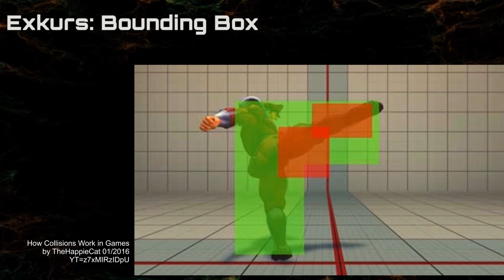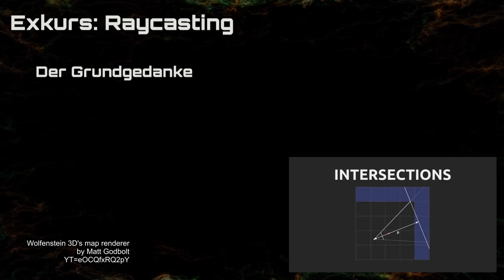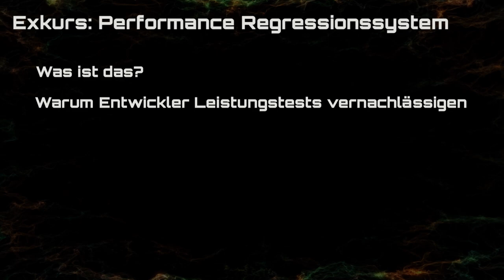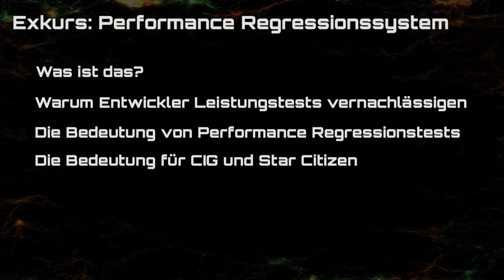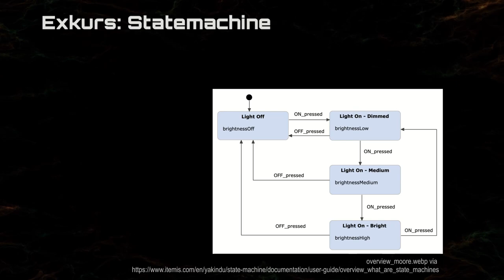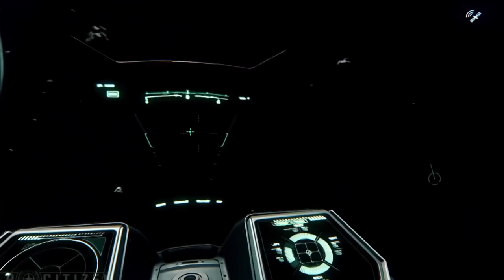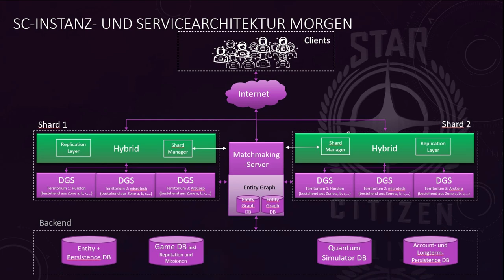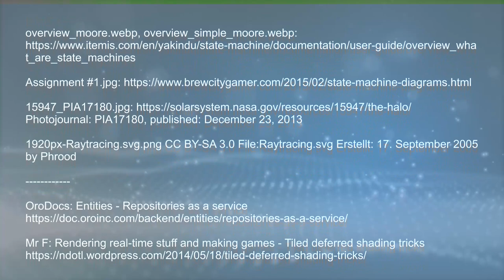STAR CITIZEN [Doku] 🌟 Report 09/2021 Raycast, Performance-Regression, Roadmap (GER/Deutsch 08.10.21)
Mit diesem StarCitizen-Video übersetze ich euch den Star Citizen Monatsreport aus September 2021 auf Deutsch und erkläre einige Hintergründe - siehe Inhaltsangabe! Weiterhin gibts Infos zum jüngsten Roadmap-Update. Viel Spaß!
Zeitstempel:
00:00 - Intro
01:15 - AI Content
02:57 - AI Features
04:40 - AI Tech + Exkurs Bounding Box
08:57 - Animation
10:30 - Character
11:49 - Ships
13:55 - Audio
14:42 - Engine + Exkurs Raycasting
22:30 - Regressionssystem
27:58 - Charaktere + Waffen
29:00 - Statemachine
30:52 - Gameplay
31:35 - Fahrzeuge + Waffen
32:48 - Grafik, VFX
35:36 - Beleuchtung
36:36 - Lore
38:06 - SST
39:56 - Turbulent
41:11 - UI
41:49 - Vehicle Tech
42:41 - VFX
44:30 - Roadmap-Update
1:02:36 - Abspann

Star Citizen Soundtrack: Darren Lambourne, Pedro Macedo Camacho

Performance Regression Testing:
MABL Experience 2021: What is Performance Regression Testing?

Raycast
Inhalte:
SPIE.Digital Library: Interactive GPU volume raycasting in a clustered graphics environment
Lode's Computer Graphics Tutorial: Raycasting
Videos:
Wolfenstein 3D's map renderer by Matt Godbolt YT=eOCQfxRQ2pY
Make Your Own Raycaster Part 1 by 3DSage YT=gYRrGTC7GtA
Super Fast Ray Casting in Tiled Worlds using DDA by javidx9 YT=NbSee-XM7WA

Bounding Box
Inhalte:
Jigsaw: What Are Bounding Boxes? An Easy Overview in 2021?
Dive into deep learning: 13.3. Object Detection and Bounding Boxes d2l.ai/chapter_computer-vision/bounding-box.html
Keymakr: Image Processing Techniques: What Are Bounding Boxes?
Videos:
How Collisions Work in Games by TheHappieCat 01/2016 YT=z7xMIRzIDpU
Pixel-Perfect Perception: How AI Helps Autonomous Vehicles See Outside the Box
by NVIDIA YT=HS1wV9NMLr8

State Machine
Inhalte
Unity Dokumentation
Hintergrundvideos:
State Machine - ganz einfach by Der Hobbyelektroniker YT=AFUAkNXTqfo
Bildquellen:

OroDocs: Entities - Repositories as a service

Mr F: Rendering real-time stuff and making games - Tiled deferred shading tricks